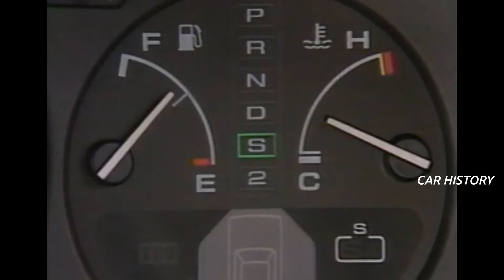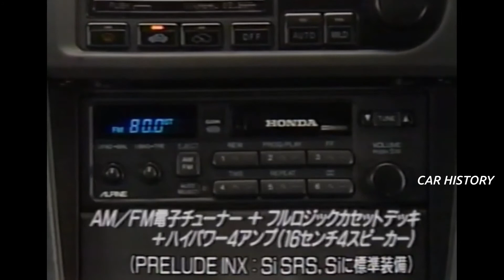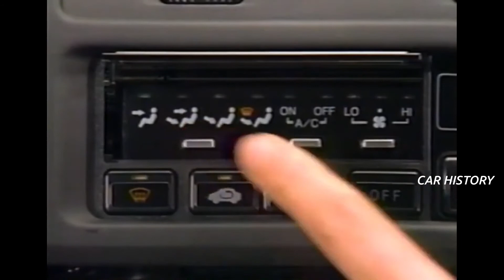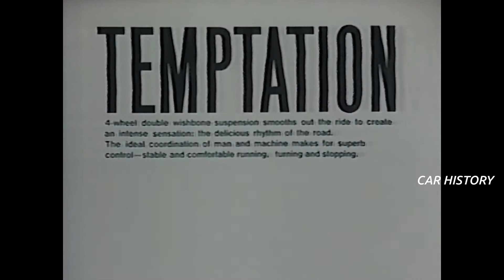【PRELUDE/プレリュード】HONDA/PRELUDE・BA4/5/7型 Photos Videos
ホンダ/プレリュード
3代目（1987年〜1991年）
CAR HISTORY